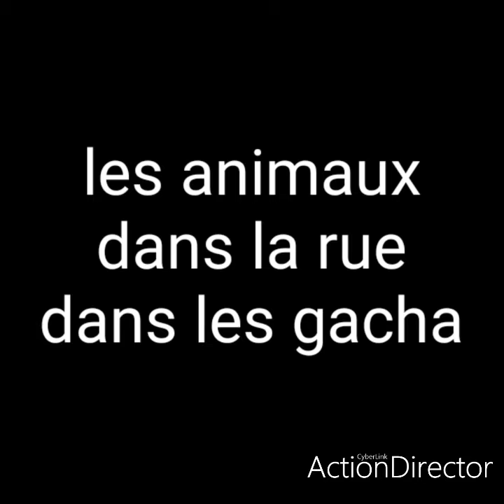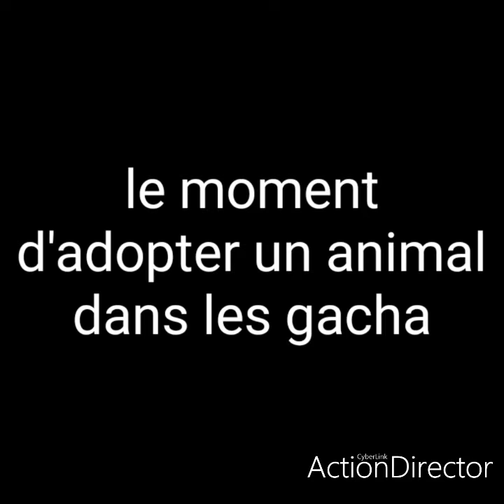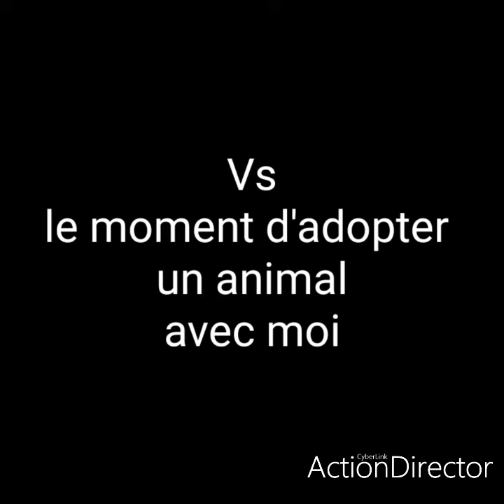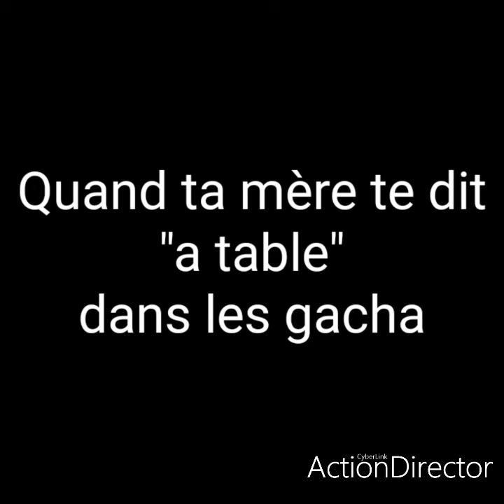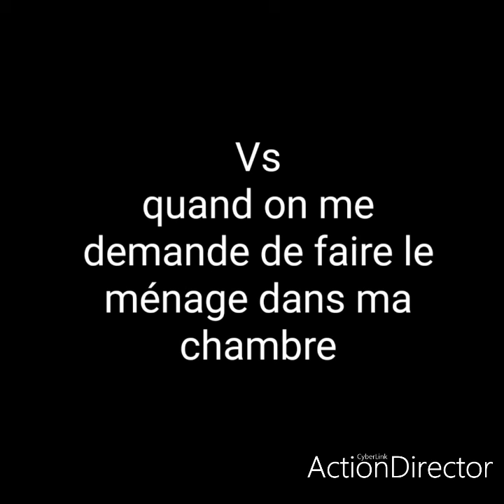Dans les gacha Vs en réalité Vs avec moi